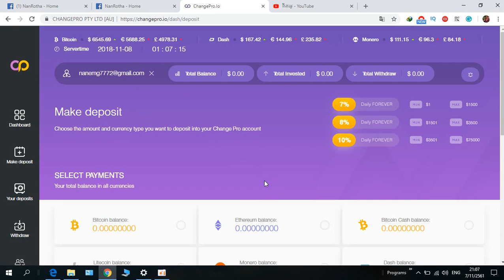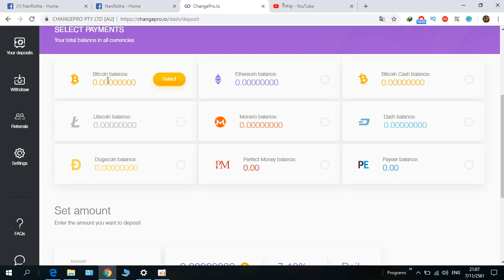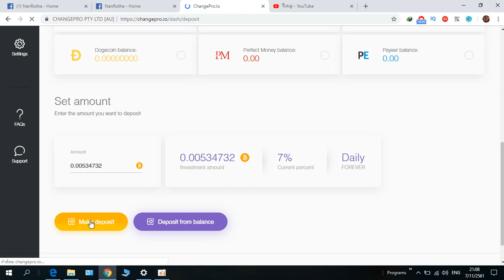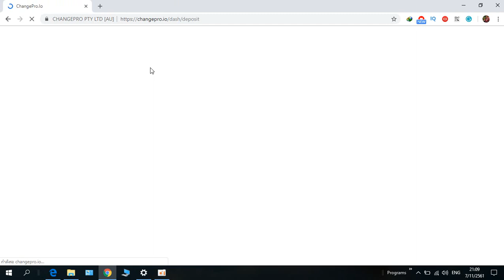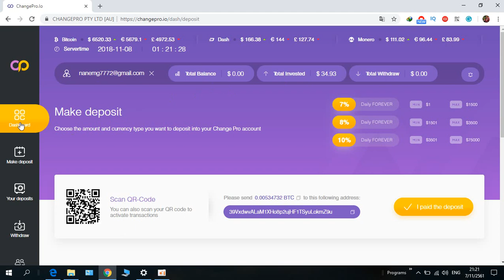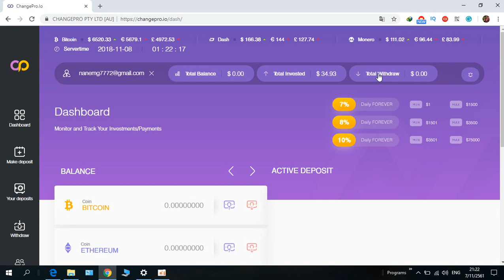របៀប វិនិយោគ​ជាមួយ Changepro មួយថ្ងៃ 7%